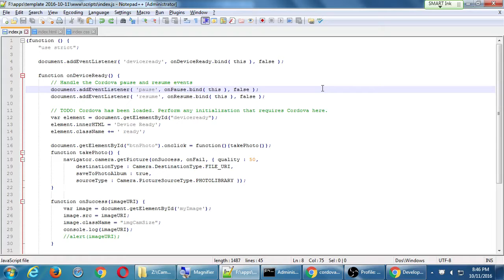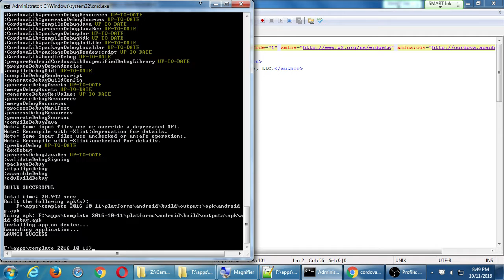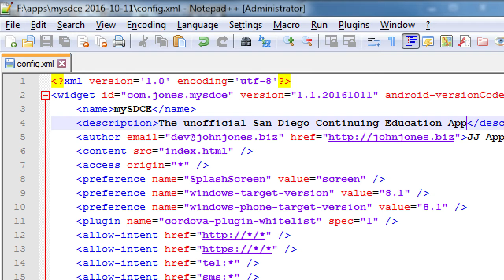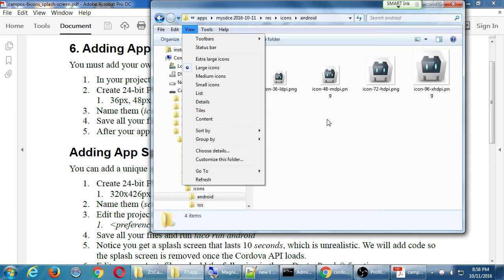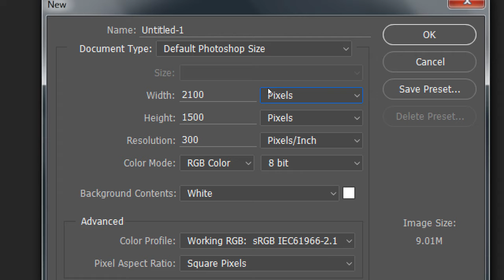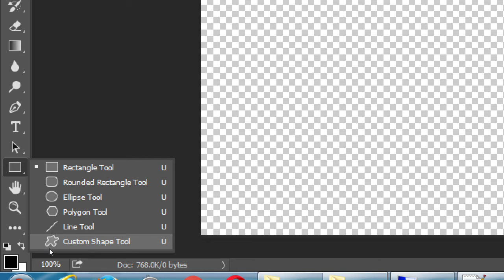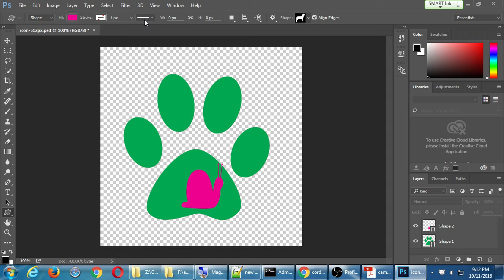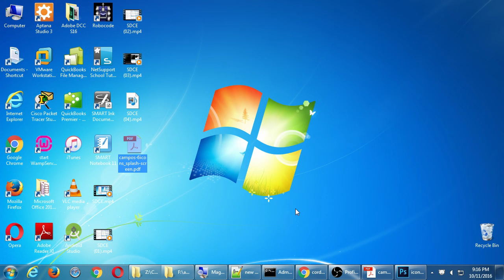SDCE Oct16 Android II 2016 10 11 D